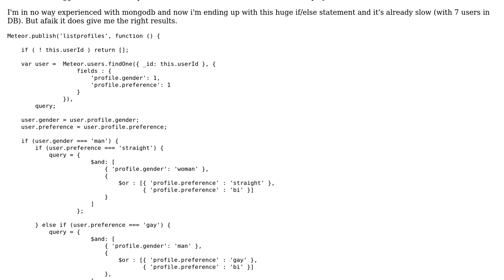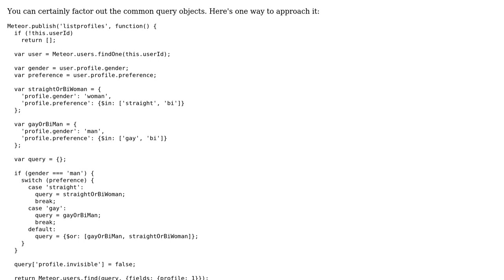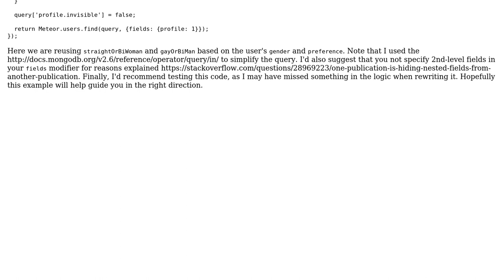dynamic mongodb query based on user preference in Meteor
With thanks & praise to God, and with thanks to the many people who have made this project possible! | Content (except music & images) licensed under CC BY-SA | Music | Images & others | With thanks to user flowen user David Weldon and the Stack Exchange Network Trademarks are property of their respective owners. You are responsible for your own actions.